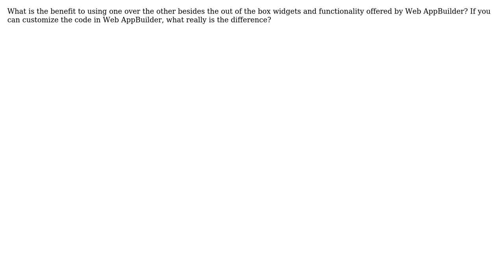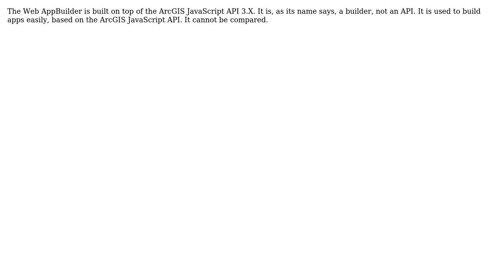GIS: ESRI Web Appbuilder developer edition vs JavaScript API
With thanks & praise to God, and with thanks to the many people who have made this project possible! | Content (except music & images) licensed under CC BY-SA | Music | Images & others | With thanks to user Vanludvig user Katah user GavinR and the Stack Exchange Network Trademarks are property of their respective owners. You are responsible for your own actions.